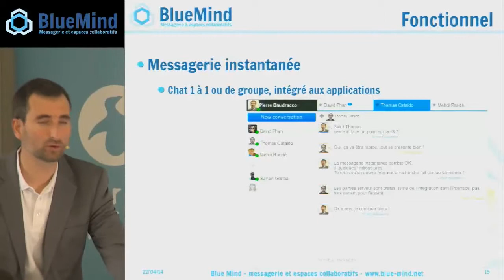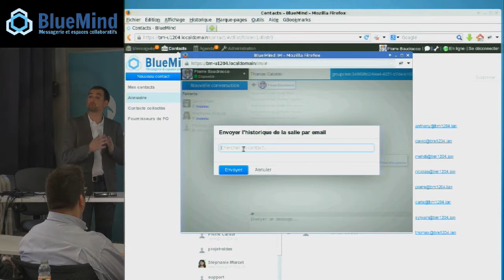BlueMind v3: la messagerie instantanée